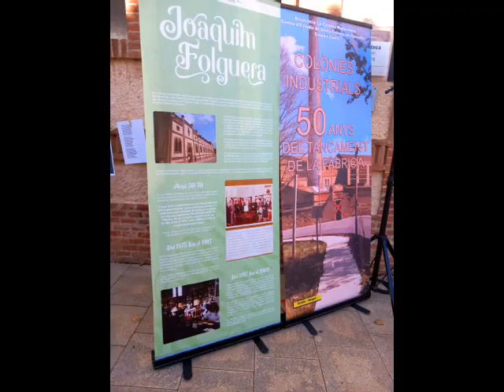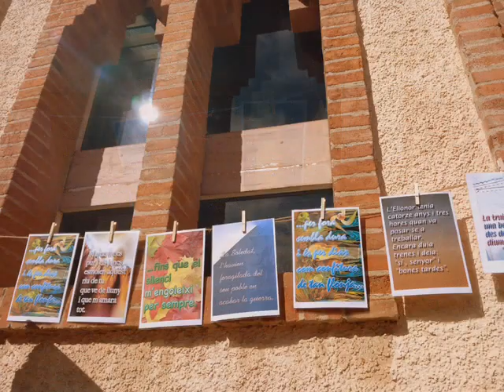23a Festa del Modernisme Colònia Güell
Breu recull d'imatges de la 23a edició de la Festa del Modernisme de la Colònia Güell
Dates: 21 i 22 d'octubre de 2023
Fotos: Gabriel Boloix
Fotos: Montse Boloix